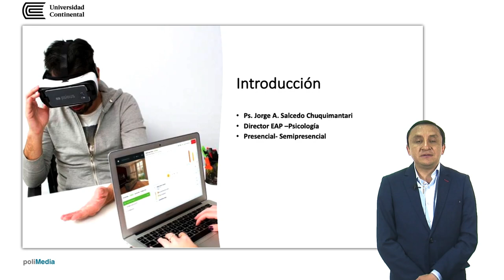Jorge Salcedo Chuquimantari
Director EAP Psicología